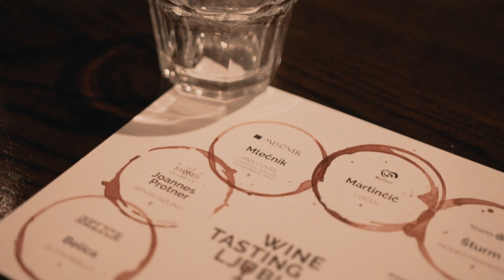Wine Tasting Experience Ljubljana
Slovenia has a lot of great wines to offer and we are just making sure you try only the best of them from every Slovenian region and discover your new favorite one! :)